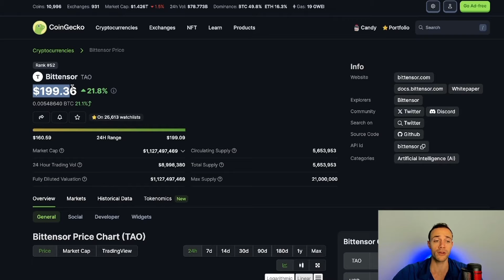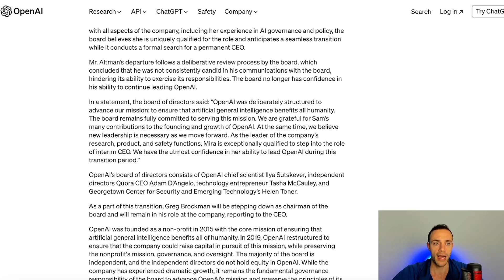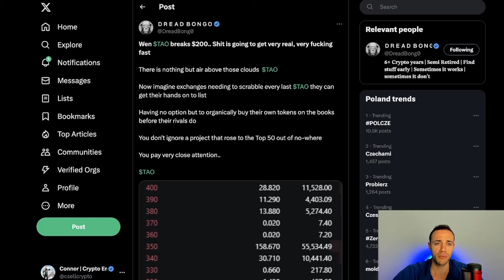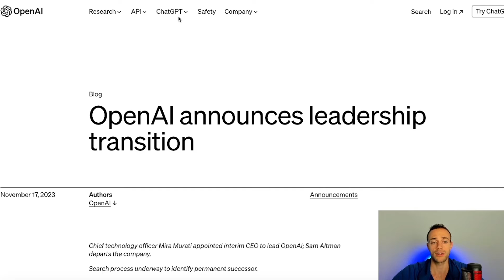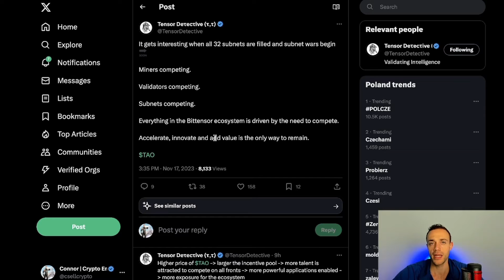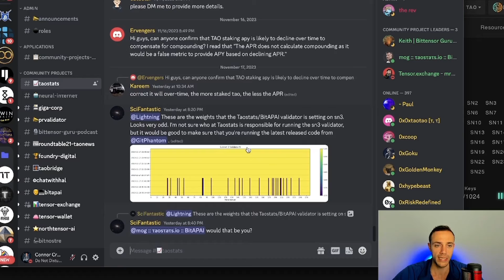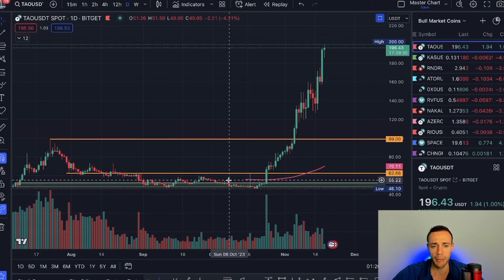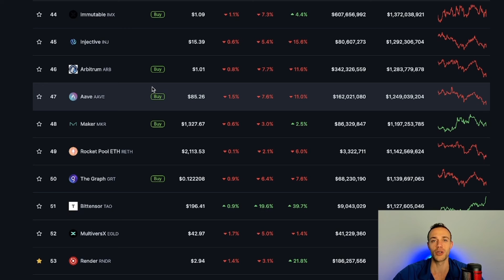Bittensor TAO Breaks $200! Bittensor Will Eat OpenAI's Lunch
Bittensor TAO continues to move higher in price discovery and as of today the price of TAO has officially breached $200! This TAO price explosion came shortly after the news that OpenAI fired Sam Altman from his role as the company's CEO. Bittensor TAO is a decentralized AI neural network with many different subnets offering wide-spread use-cases for artificial intelligence. Bittensor has been fair from the beginning where the only way to get TAO coins is through mining them directly or acquiring them on the open market. As the Bittensor Network continues to grow, more people will realize the need for a decentralized AI solution to ensure artificial intelligence benefits all of humanity. This is just the beginning for Bittensor TAO.

Timestamps
0:00 Intro
1:00 TAO Price & Marketcap
1:28 OpenAI Fires Sam Altman
2:22 Why Big Exchanges Will List TAO
4:12 Bittensor Network Explained
7:38 Bittensor TAO Price Analysis
9:32 Closing Summary

✅ Create your BingX account and start trading crypto today!